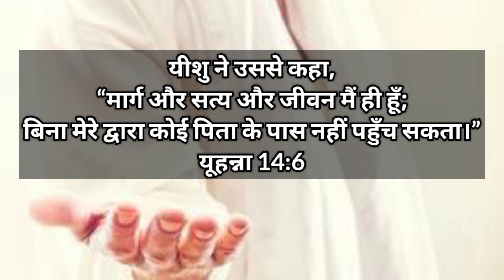क्या सब रास्ते खुदा के पास जाते हैं ? || प्रभु यीशु मसीह का सुसमाचार स्टेटस हिंदी में || CMI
Note: ALL THE VOICE/MUSIC /BACKGROUND MUSIC/ THUMBNAIL / AND ALL IN THE VIDEO /VIDEOS SHOWN IN THE VIDEO BELONGS TO RESPECTED OWNERS AND NOT ME ... I DON'T ANY OF THESE PERSONALLY

 प्रभु यीशु मसीह का सुसमाचार वीडियो,प्रभु यीशु का शुभ समाचार वीडियो,यीशु मसीह का सुसमाचार,प्रभु यीशु मसीह का वीडियो,यीशु का सुसमाचार,प्रभु यीशु ही स्वर्ग जाने का रास्ता है,प्रभु यीशु,सुसमाचार,प्रभु यीशु मसीह,प्रभु यीशु पर विश्वास करो,यीशु मसीह,यीशु,हे प्रभु येशु,acharya vikas massey,acharya vikas massey hindi message,acharya vikas massey hindi sermon,acharya vikas massey short sermon,acharya vikas massey short video,